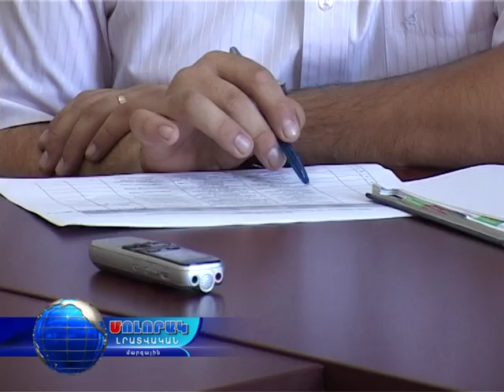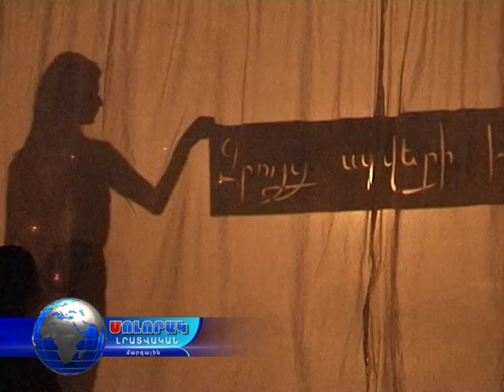Մոլորակ լրատվական գլխավոր թողարկում 14.07.16